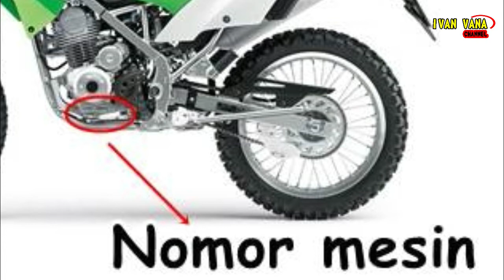LETAK NOMOR RANGKA DAN MESIN KLX 150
Saya butuh dukungan kalian agar tetap semangat membuat video-video yang semoga bisa bermanfaat untuk kalian semua. :)